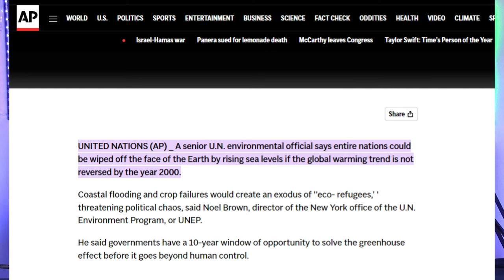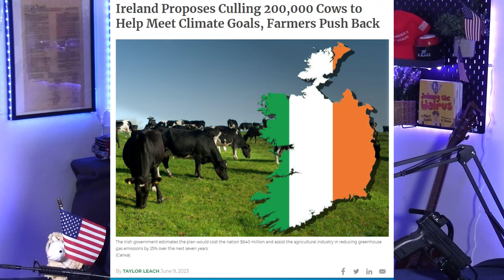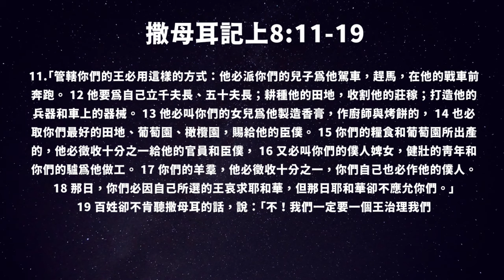永遠不死的神棍：溫室效應，全球暖化，冰河時期，氣候變遷⋯⋯解決方法就是放棄你的人權| AI News 愛報導